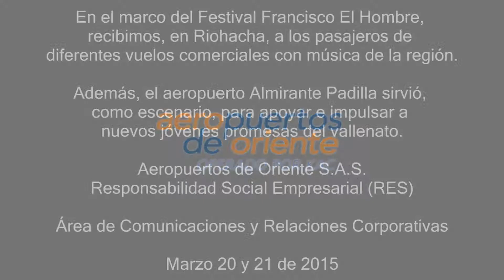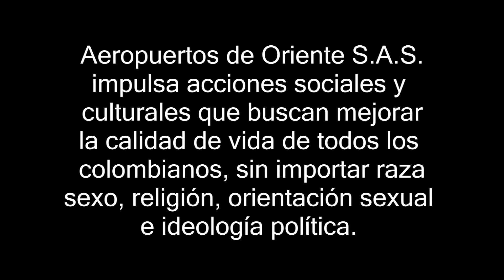Bienvenidos pasajeros al Festival Francisco El Hombre en Aeropuerto Riohacha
Desde su Política de Responsabilidad Social Empresarial, Aeropuertos de Oriente S.A.S., recibió, con música de la región, a los pasajeros de diferente vuelos comerciales en el aeropuerto Almirante Padilla de Riohacha.

Además, se impulsaron nuevos jóvenes talentos de la música vallenata, al usar como escenario el aeropuerto de la capital de La Guajira.

Agradecimientos especiales a:

Luis Eduardo Torres, director de la escuela Sonata Music.

Ruth Berardinelli, presidenta Corporación Francisco El Hombre